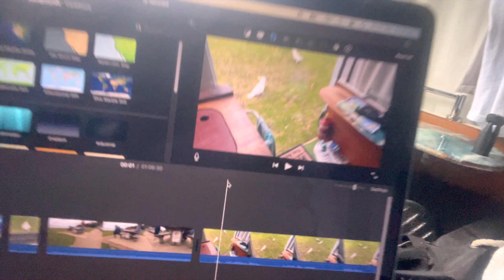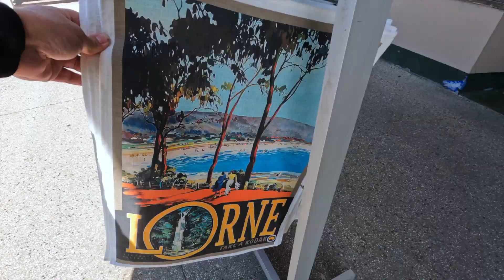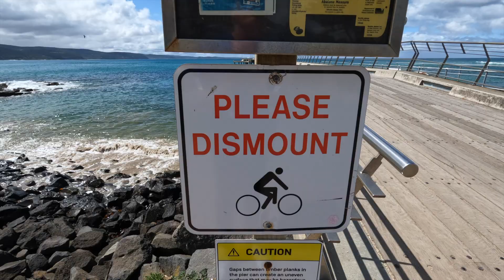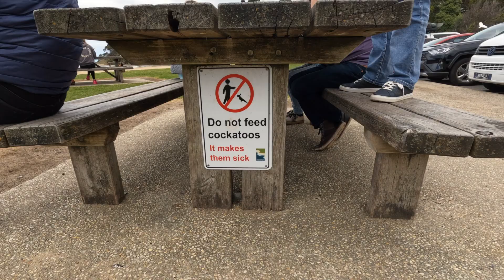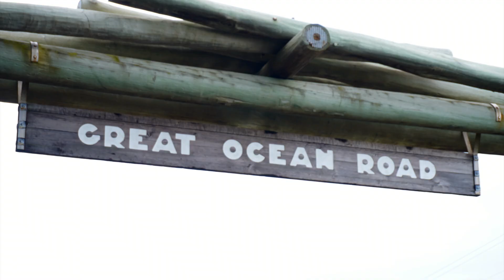Lourne's Vanlife Nightmare on Great Ocean Road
In This Video: Feathered Bandits of the Great Ocean Road: Rogue Cockatoos!
In this video, we'll reveal Lorne's Cockatoos who rule with free food and cheeky behavior on the Great Ocean Road. You'll love their funny antics and love seeing them strut their stuff!

If you're living vanlife or traveling on the Great Ocean Road and happen to stop in lorne be sure to check out this seaside town and its cheeky Cockatoos! These birds love giving away free food to tourists and locals alike, and their playful behavior is sure to make you laugh.
New to vanlife or an experienced RV explorer here at Stay Awesome we have you covered. The Australian vanlifer Community provides a unique opportunity for you to explore, travel, and build your own vanlifeaustralia lifestyle. A complete campervan build series to world-renowned destinations and travel advice is catered for. Find your next van life adventure right here. Stay awesome (van life).

Get Flying Tigers by James Banbury, and Pete Davis and over 1M + mainstream tracks

License ID: V1NPZmdDJbz

CHAPTERS:
00:00 Introduction
01:43 My Van Editing Studio
02:11 Cockatoos Bad Reputation
02:58 Cockatoo aggression
03:34 Lorne Shops
04:12 Lorne location
05:16 Locals hate them
08:55 Vans towing cars bikes